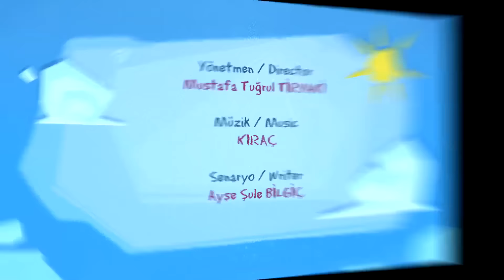Pisi Büyüteç 'i Öğreniyor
Pisi neşeyle oynarken bir anda ağlayan bir anne karıncanın sesini duyar. Sağına soluna bakar ve karıncayı bulur. Anne karınca çocuğunu kaybetmiştir ve her yerde arıyordur. Ancak yavru karıncayı bir türlü bulamaz. Pisi duyduklarına çok üzülür. O sırada Kara Karga gelir. Pisi durumu anlatır ve ikisinin birden gözleri dolar. Yavru karınca o kadar küçüktür ki bir türlü göremezler. Kara Karga bir büyüteç verir Pisi’ye ve gider. Pan gelir ama bu kez oldukça sakindir. Çünkü henüz yapması gerekeni bilmiyordur. Yavru karıncanın kaybolması herkesi ormanda yolculuğa çıkarır. Bakalım karınca, ailesine kavuşabilecek mi?